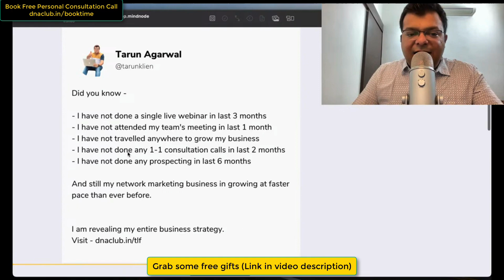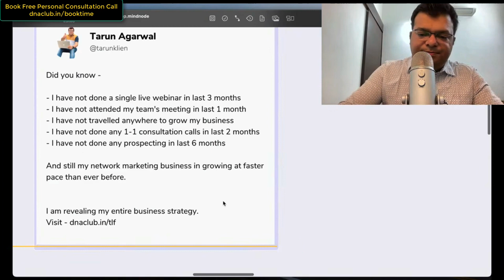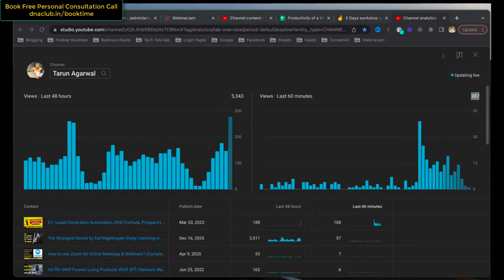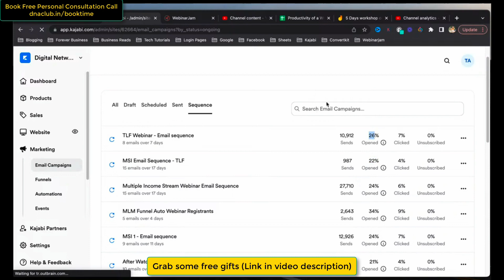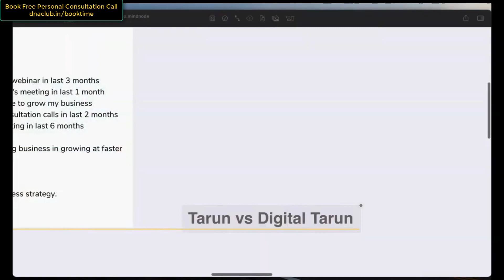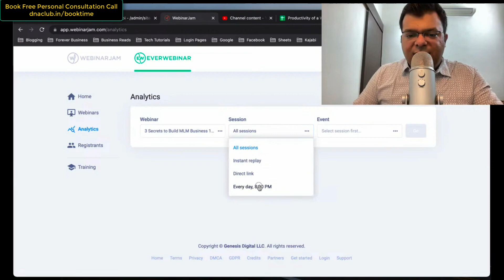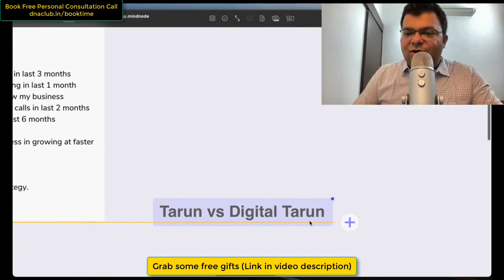Tarun vs Digital Tarun | Real Passive Income in Network Marketing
In this video, i am sharing the concept of Tarun vs Digital Tarun. How i have created my digital avatar to build business 24*7 which generates passive income in network marketing.